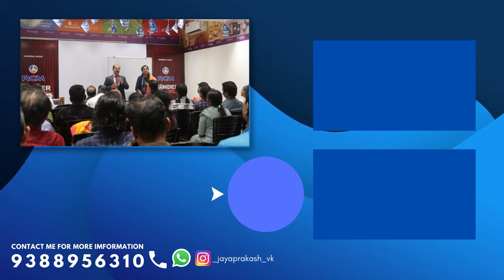The reason I joined RCM BUSINESS | CRN MURTHI PART 2